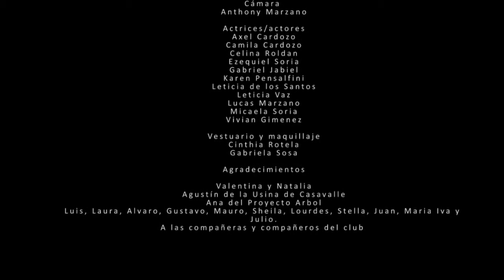Campamento siniestro - Usina Cultural Casavalle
Corto de ficción realizado por niños del Club "Nueva Vida" del barrio Casavalle.